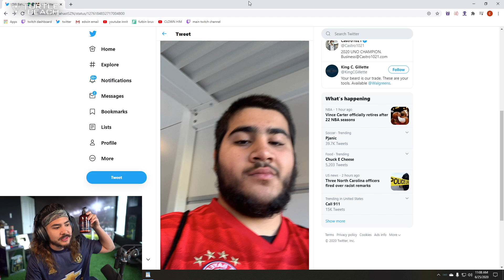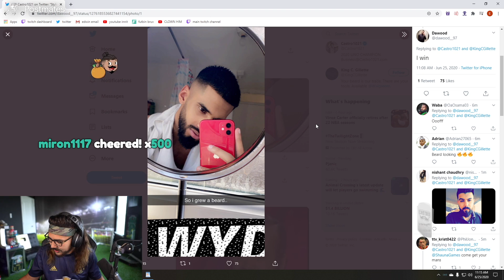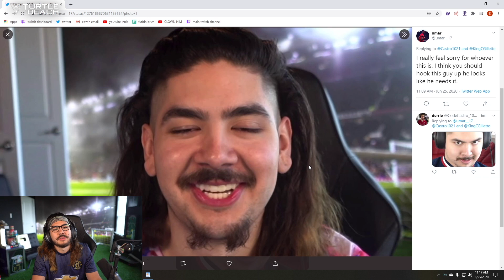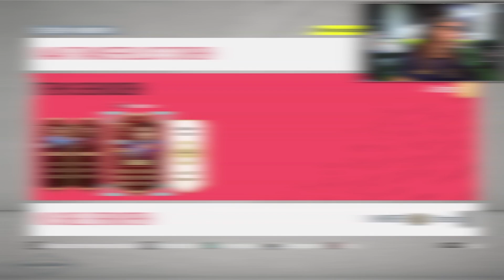GUARANTEED ULTIMATE SUMMER HEAT PACK!! FIFA 20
CHECKOUT THE NEW GILLETTE KING C COLLECTION

G FUEL! CODE "CASTRO" AT CHECKOUT

Social Media!